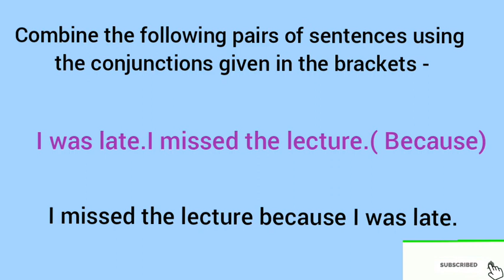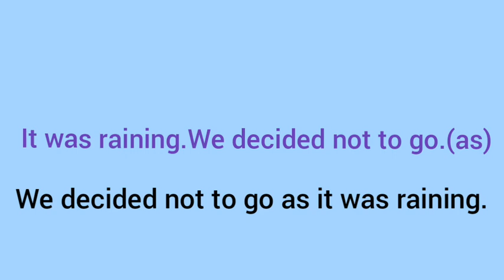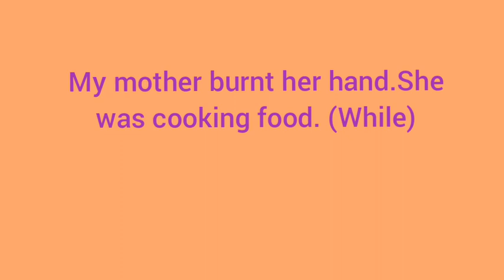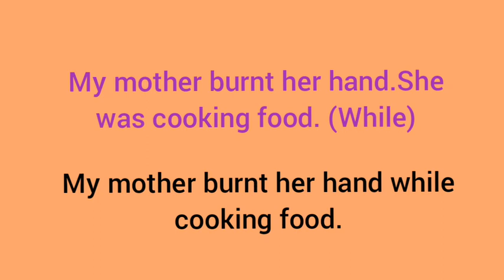Practice Exercise Of Conjunctions Part 11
So,keep practising !

Keep learning!